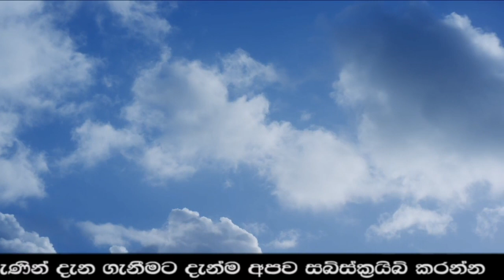AIRPORT NEWS | here is news we just been reported | Lanka tv